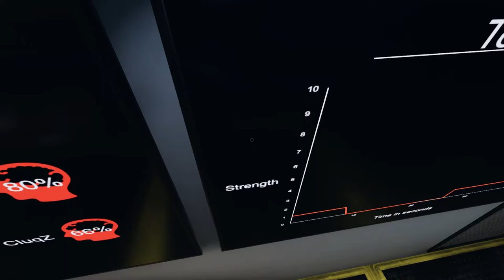PHASMOPHOBIA (EESTI KEELES) #2